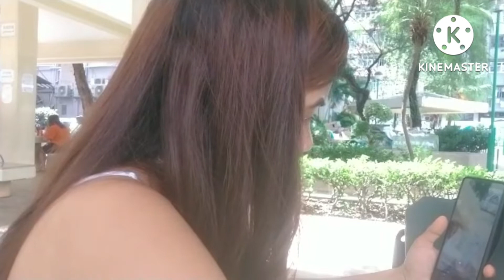Sunday off Video call to my daughter ofw life[JEN MAGAVLOG]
miss you marian